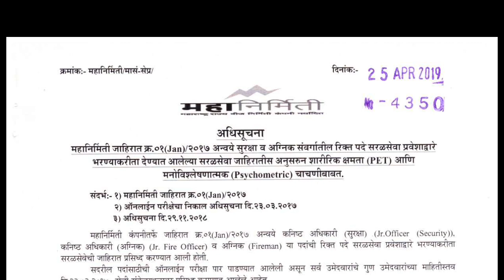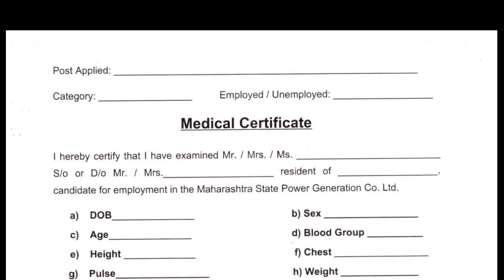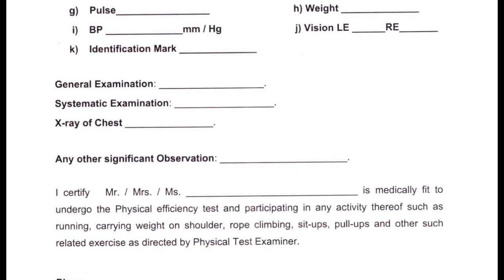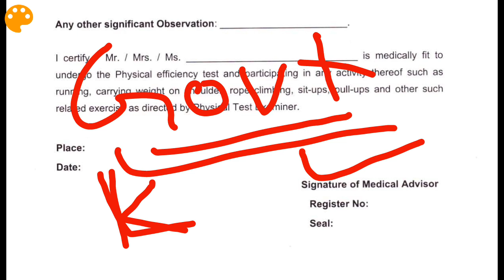mahagenco fireman medical certificate and undertaking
mahagenco fireman medical certificate and undertaking. mahagenco fireman physical efficiency test (pet)  kashi asel. mahagenco fireman pet and psycometeric important document. Mahagenco fireman pet and Psycometeric  Date. JR. FIRE OFFICER, FIRE MAN,  JR. OFFICER (SECURITY) RESULT . PET & Psycometric करिता पात्र उमेदवार यादि जाहिर . MAHAGENCO Fireman Recruitment 2019, Maharashtra State Power Generation Company Limited has released the MAHAGENCO Fireman Recruitment 2019, MSPGCL Security Officer Vacancy Online Application Form, Apply Online before February 2019. Maharashtra State Power Generation Company new recruitment 2017 for 416 Lab Chemist Jr.Officer (Security) Mahagenco 416 Jr.Officer Recruitment 2017 Mahagenco 416 Fireman recruitment notice 2017 check pdf file